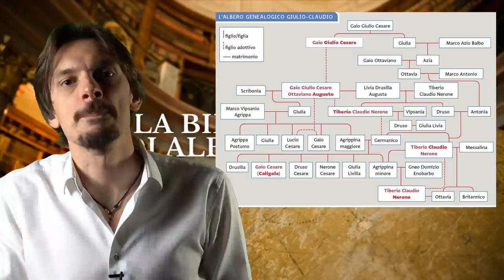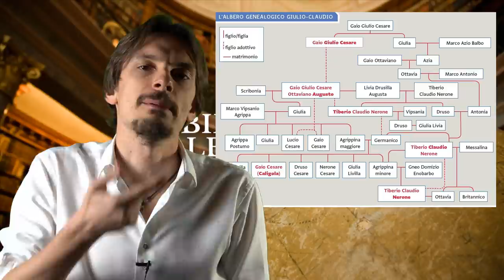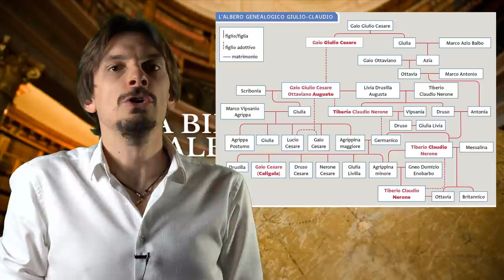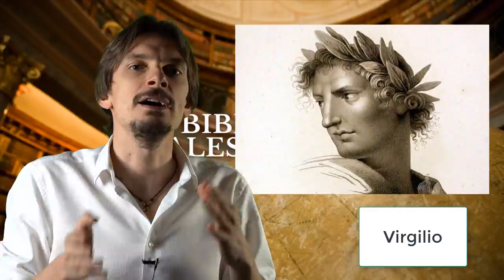485 - Augusto e l'origine dell'Impero (Imperatores 1) [Pillole di Storia]